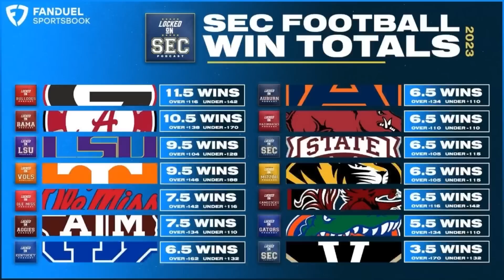Tennessee Vols Football: SEC Win Totals | Will Vols, Josh Heupel win 10 games?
The SEC win totals from our friends over at Fanduel sportsbook were released last week. Does Tennessee have another chance at winning 10 football games? Jesse Simonton of On3 Sports joins the show. Locked on Vols is your go-to Tennessee Volunteers podcast, available on YouTube or wherever you find your podcasts.

Catch Locked on Vols, wherever you find your podcasts.